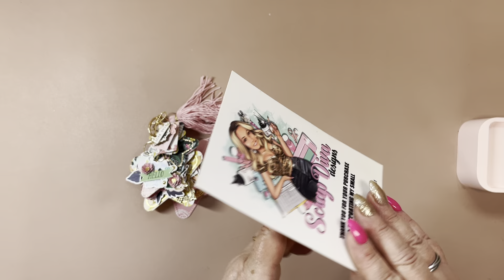Project Shares for @ScrapDiva29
Erica’s website

DAVINA10

3D gift box

Star nesting set

Davina